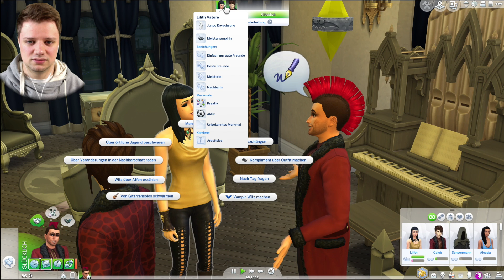🦇 Techtelmechtel im Sarg 💦👅 | Let's Play Die Sims 4 Vampire Gameplay Pack #9 mit Rudi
Die Sims 4 Let's Play Video mit Rudi, unserem obdachlosen Sim. Rudi zieht nach Forgotten Hollow, der Welt aus dem Die Sims 4 Vampire Gameplay-Pack und wird zum Vampir. Daniel und Bene aus dem SimFans.de Team entdecken und zeigen das Vampir Gameplay.

Daniel:
➡️ EA ID (Die Sims 4 Galerie): Daniel_SimFansDE

➡️ DieSims.de Forum: Moderator_Chaos
➡️ EA-ID: Bene_SimFansDE